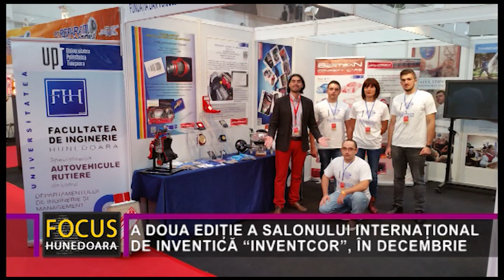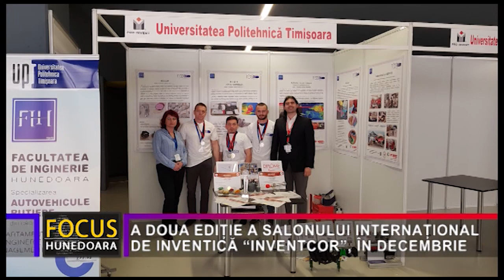A DOUA EDIȚIE A SALONULUI INTERNAȚIONAL DE INVENTICĂ “INVENTCOR”, ÎN DECEMBRIE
Corneliu Birtok Băneasă, cadru didactic universitar la Facultatea de Inginerie Hunedoara din cadrul Universității Politehnica Timișoara, și unul dintre cei mai cunoscuți inventatori din România, alături de colaboratorii săi, se pregătesc de organizarea unui nou eveniment științific. Astfel, în luna decembrie a acestui an se va desfășura, în format on-line, ca și în 2020, cea de-a doua ediție a Salonului Internațional de Inventică “Inventcor”.